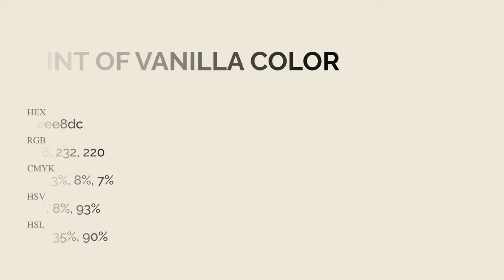Hint of Vanilla color eee8dc hex Cool Grey color eee8dc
What color is Hint of Vanilla ? eee8dc hex, Cool Grey color eee8dc

Hex eee8dc Color Code is also known as Hint of Vanilla color

Hex eee8dc Color code in RGB color code model is created after adding 93.33% red color, 90.98% green color and 86.27% blue color.
Hex eee8dc Color code in CMYK color (process color) code model is generated after subtraction of 0% cyan, 03% magenta, 08% yellow, 07% black.